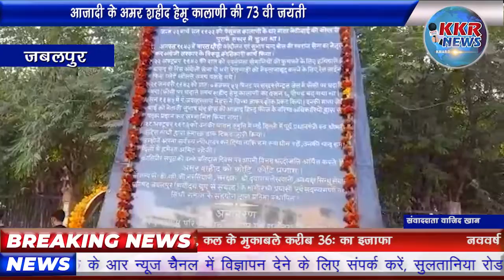आजादी के अमर शहीद हेमू कालाणी की 73 वी जयंती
आजादी के अमर शहीद हेमू कालाणी की 73 वी जयंती के अवसर पर कैंट विधयाक अशोक इस्वर दास रोहाणी व सामाजिक संस्थाओं ने अमर शहीद हेमू कालाणी की प्रतिमा पर पुष्पांजलि अर्पित कर अमर शहीद को याद किया, जहा हेमू कालाणी की जयंती अवसर पर कैंट विधायक अशोक इस्वर दास रोहाणी ने कहा कि आजादी में अपना अहम योगदान निभाने वाले हेमू कालाणी की जयंती अवसर पर उन्हें श्रद्धा सुमन अर्पित कर याद किया गया,जहा अमर शहीद हेमू कालाणी ने आजादी की लड़ाई में अपना योगदान देते हुए महज 20 वर्ष की उम्र में वह देश के लिए शहीद हो गए आज उनकी कुर्बानी की वजह से देश का प्रत्येक नागरिक स्वतंत्र व खुली हवा में सांस ले रहा है ऐसे अमर शहीद को कोटि कोटि नमन

 बाईट अशोक रोहाणी विधायक बीजेपी